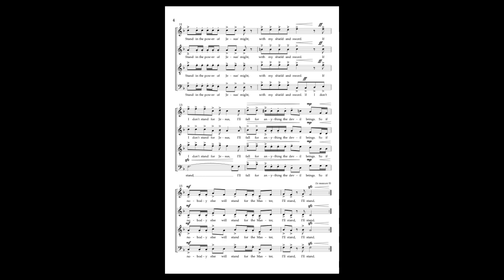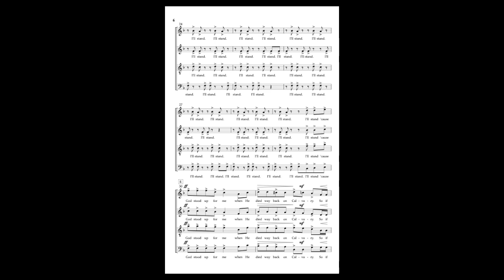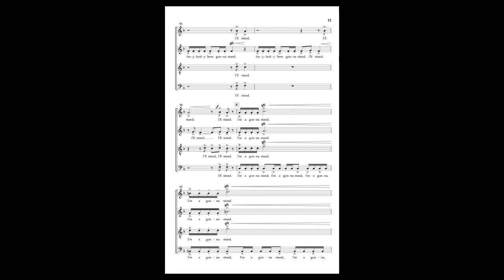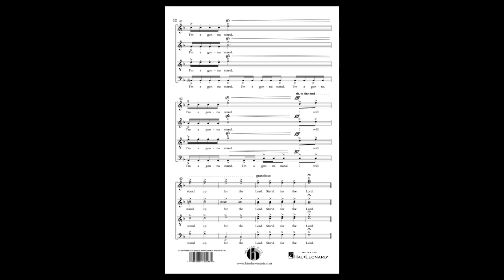I'll Stand - Raymond Wise - SATB Divisi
This original work, written in the spiritual style of a concert, offers a challenge and reward for the advanced SATB chorus (divisi). The fast-paced rhythmic call and response energizes choirs and inspires audiences. The song's theme encourages listeners to take a stand for what is right and is ideal for church, social justice, and equality events.

HMC2687